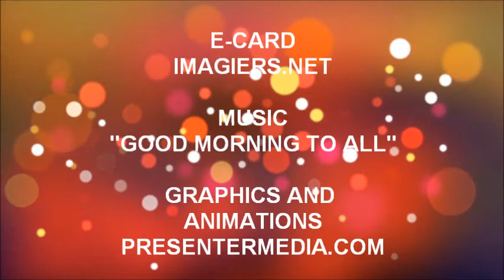¡FELIZ CUMPLEAÑOS YOHAN!